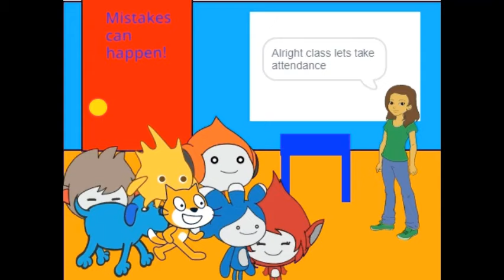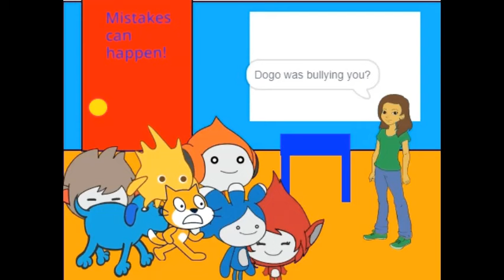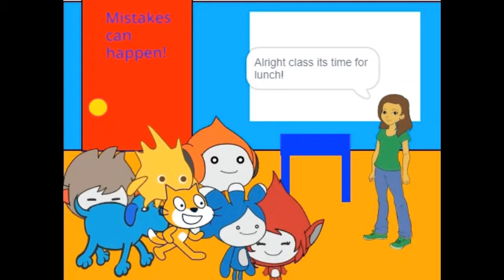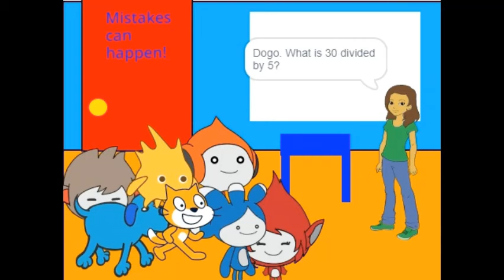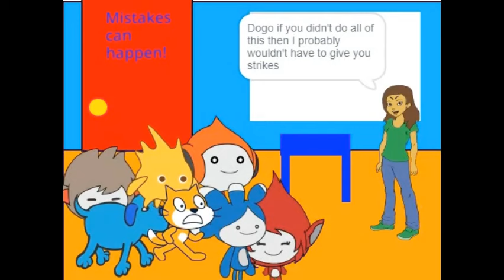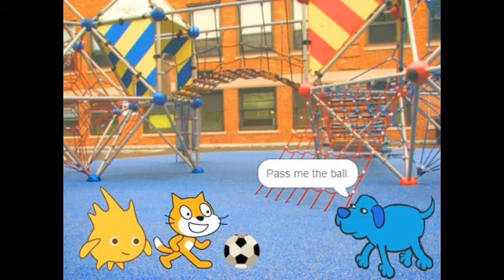The Scratch Movie 3: Scratch Gets Bullied